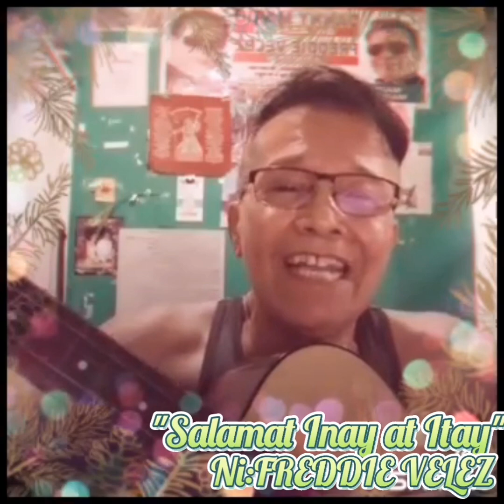"Salamat Inay at Itay"Ni:FREDDIE VELEZ